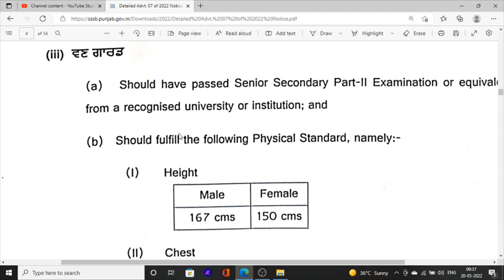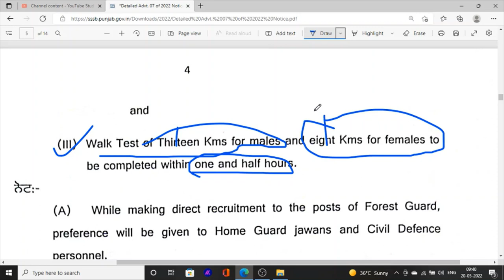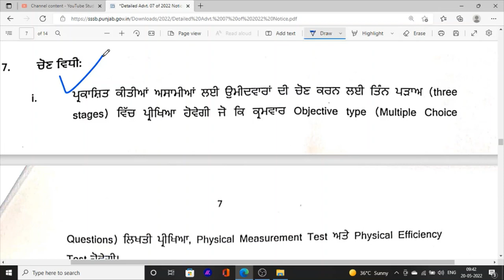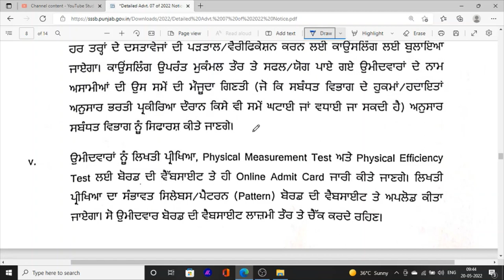Punjab Forest Guard Eligibility , Selection Process , Exam Syllabus , Classes All Details 2022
Hello Friends This is a Informative Channel and This Video is Full Information About Punjab Jobs Update 2022.
Punjab Forest guard jobs recruitment eligibility.
Punjab Forest Guard exam syllabus in punjabi.
Punjab Forest guard exam syllabus and classes.
punjab forest guard exam syllabus classes and books.
Punjab Forest Guard Age Limit for apply post.

link -